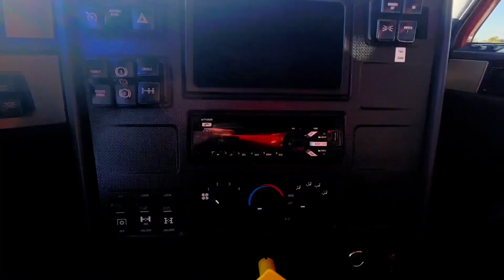2015 CATERPILLAR CT660S For Sale